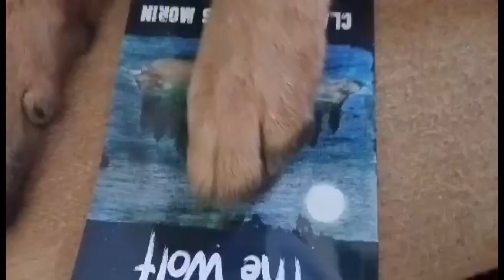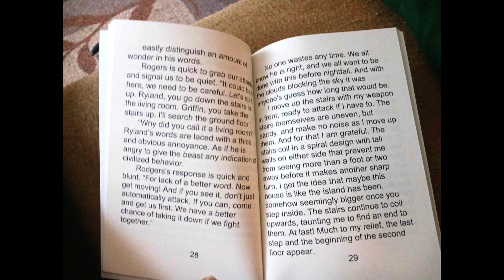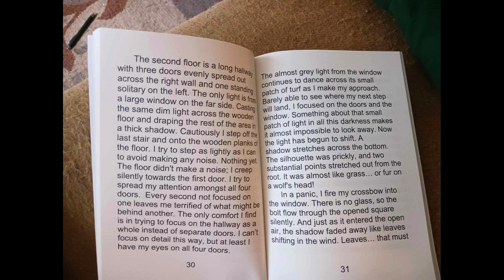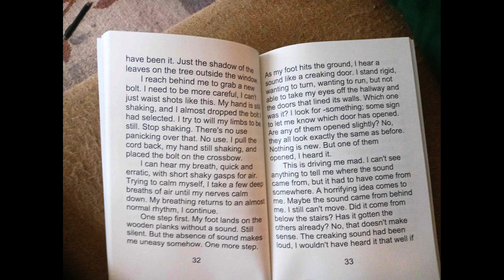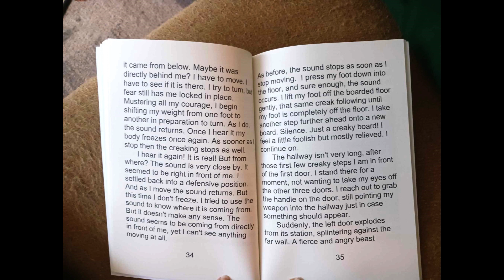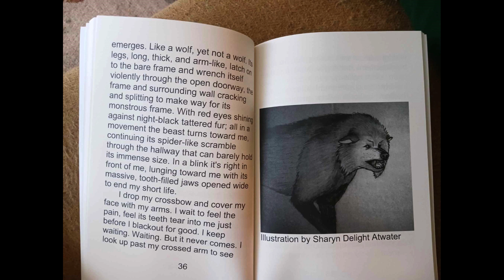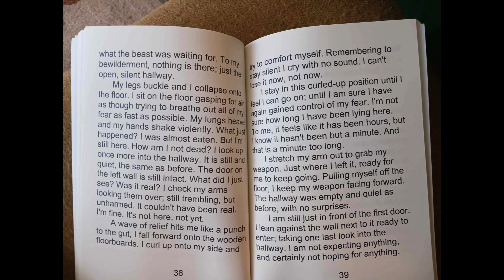Books with Brutus_The Wolf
Brutus, the German Shephard, entertains with a book by Clark Morin.
If Brutus piques your interest in "The Wolf" come to our Etsy shop and get a copy. Or find it on Amazon.